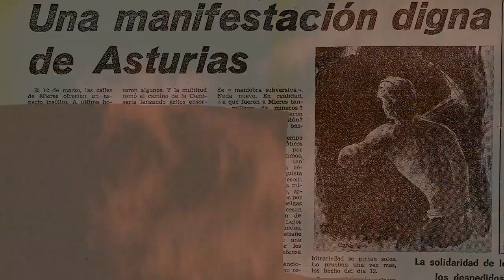Poca Ropa. ASALTU A LA COMISARÍA DE MIERES 1965